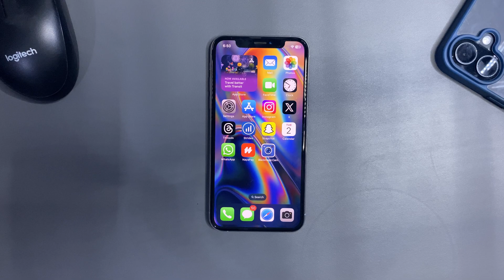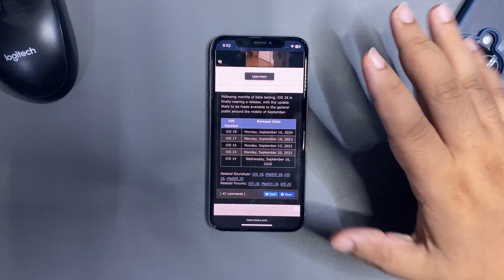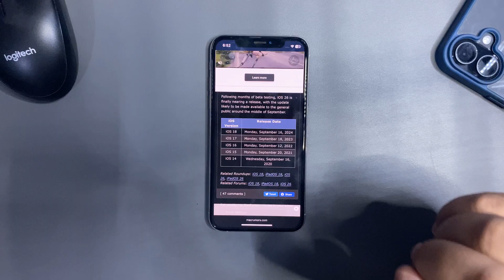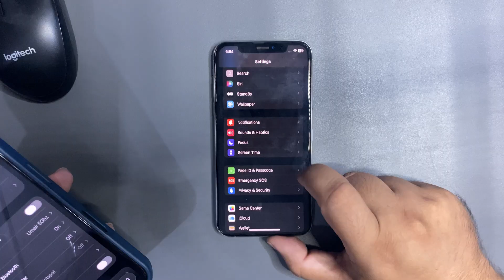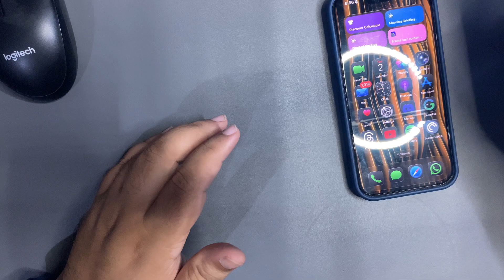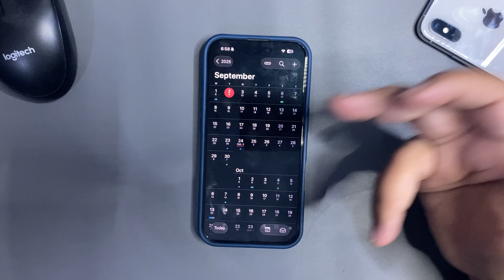iOS 18.7 Release CONFIRMED and More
In this video, I talked about the iOS 18.7 Update
I talked about the iOS 18.7 Release Date and More
I also talked about the iOS 26 Release and Issues

Chapters
Intro 0:00
iOS 18.7? 0:20
iOS 18.7 Release 1:13
iOS 26 Navigation Bar 2:50
iOS 26 Apps Lagging 4:58
Conclusion 6:13